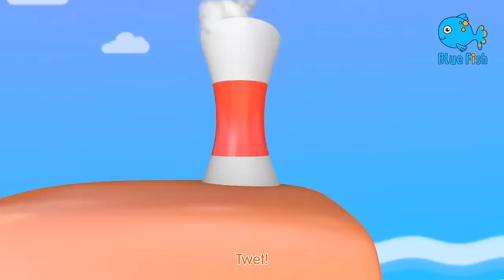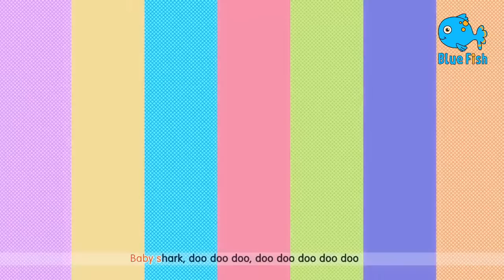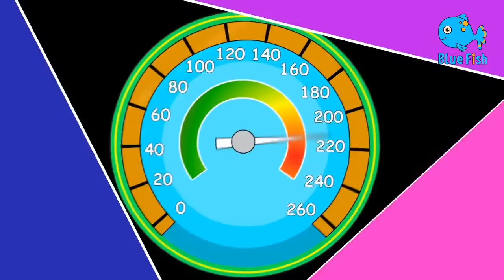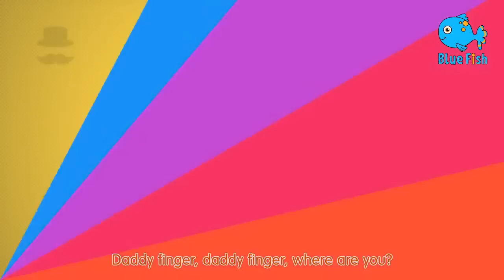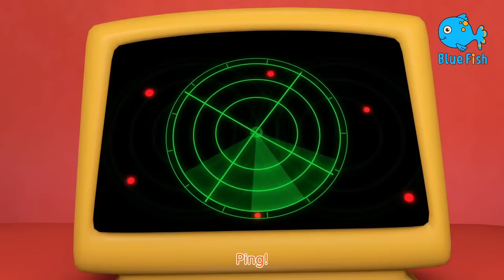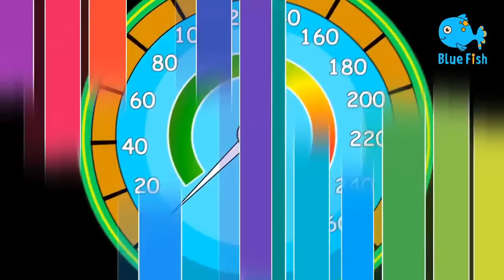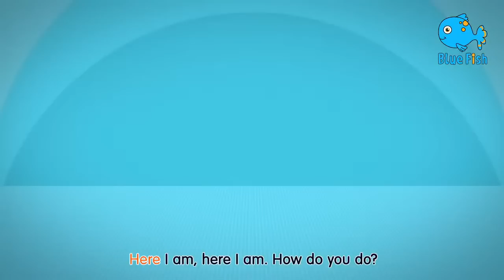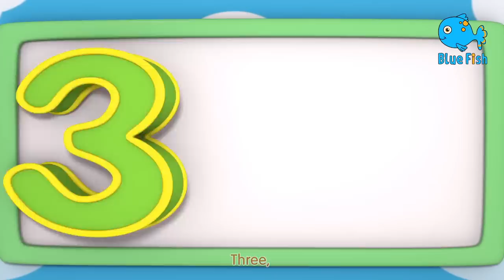Five Little Babies | Old Macdonald | Twinkle Twinkle | Nursery Rhymes | Baby Cartoon |Blue Fish 2024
Five Little Babies | Old Macdonald | Twinkle Twinkle | Nursery Rhymes | Baby Cartoon